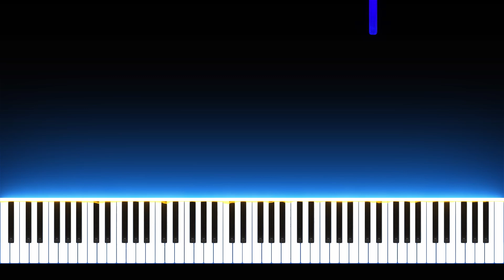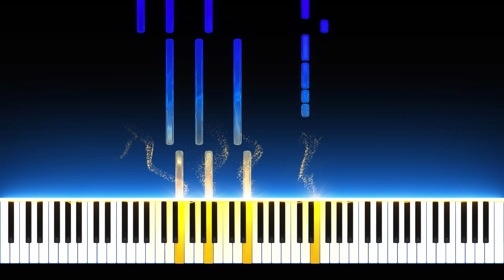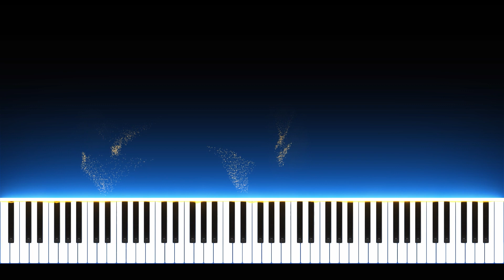Rammstein - Engel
Rammstein - Engel - Piano Version